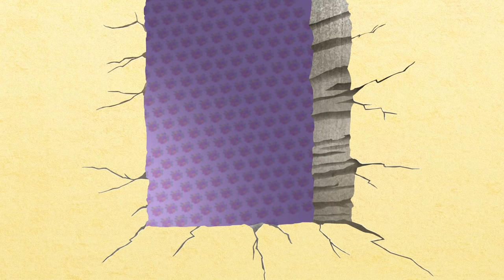Oggy and the Cockroaches - Boxing Match (s07e57) Full Episode in HD